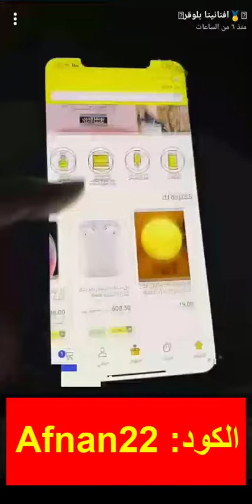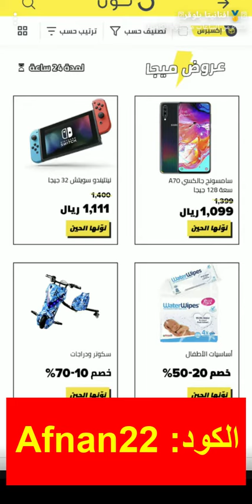كود خصم نون أفنانيتا بلوقر (Bmw3) وعروض خرافية عبر تطبيق نون للتسوق الإلكتروني نون ديلي الإمارات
كود خصم نون أفنانيتا بلوقر (Bmw3) وعروض خرافية عبر تطبيق نون للتسوق الإلكتروني

لا تفوّت أقوى خصومات متجر نون لعام 2022.. تابعها على قناتنا من الرابط التالي:

Bmw3

قنبلة المفاجآت مع كود خصم نون افنانيتا بلوقر

" كل شيء تبغونه موجود على نون وتخفيضاتهم جدا حلوة، وعروضهم خرافية، ادخلوا على متجر نون دوت كوم واستانسوا وانبسطوا مع كود خصم نون افنانيتا بلوقر لأنه بيعطيكم تخفيض بقيمة 10 % من سعر المنتج أو ما يساوي 50 ريال سعودي "

فجرت افنانيتا في الفيديو عدة مفاجآت من خلال عروض نون المتميزة، بمناسبة العام الجديد ومرور سنوات على نشأة متجر نون الإلكتروني، والتي سوف نستعرض البعض منها في السطور التالية.

عروض مستلزمات المطابخ ومنتجات التجميل والعناية بالبشرة

استخدمي كود خصم نون افنانيتا بلوقر (Afnan22) الآن لتحصلي على تخفيض كبير على منتجات التجميل والميكاب، ومن عروض نون المتوفرة حاليًا بعض مستحضرات تجميل وتنشيط وتقشير البشرة وتنعيمها، بسعر أقل من 65 ريال، والمكونة من مواد طبيعية وتركيبات غنية، تمنح بشرتك النضارة وتعطيك الإحساس بالثقة في أنوثتك وجمالك.

أما مستلزمات المطابخ ففي نون دوت كوم فقط سوف تجد الطنجرة الألومنيوم باللون السيلفر بأقل من 90 ريال ، والقلاية الهوائية الكهربائية باللون الأسود وسعة تقارب 4 لتر بسعر 135 ريال فقط، بالإضافة إلى ماكينة طهي البيض المرحة بعدة ألوان وتصميمات بسعر 23 ريال سعودي، وكما نرى فهي تخفيضات غير مسبوقة وعروض قوية لا تعوض.

مهرجان التخفيضات في الأزياء مع كود خصم نون افنانيتا بلوقر

عروض الأزياء النسائية لكل الأعمار والأذواق لا تتوقف في نون، بالإضافة إلى الحقائب الأنيقة بكل الألوان، والأحذية العادية أو ذات الكعب العالي للمناسبات والحفلات المختلفة، مع الفساتين الطويلة والقصيرة بألوان وتصميمات مبهرة وموديلات متنوعة، ومن خلال تصفح الموقع أو التطبيق يمكنك الحصول على أرقى الملابس الشتوية والصيفية وأزياء المناسبات مع التوصيل المجاني، مع إتاحة عدة خيارات تشعرك بالاطمئنان بعد الشراء، مثل إمكانية الإرجاع بسهولة أو الاستبدال في الحال، بالإضافة إلى حصولك على تخفيض بقيمة 50 ريال على سعر أي قطعة من الملابس أو الحقائب أو الأحذية والاكسسوارات، مع كود خصم نون افنانيتا بلوقر الرائع.

الإلكترونيات والعطور بتخفيضات رائعة

في نون سوف تجد من ضمن معروضات قسم الإلكترونيات تليفزيونات ليد عالية الدقة مقاس 32 بوصة باللون الأسود الفخم بسعر 399 ريال فقط! وفي قسم العطور أيضًا نقدم أفضل وأرقى الأنواع من العطور الشرقية والغربية الأصلية، بتخفيضات تصل إلى 70 % وأكثر، بالإضافة إلى عطور نيا الاقتصادية التي تناسب جميع الأذواق من الجنسين.

نونها الحين ولا تفوتك العروض المبهرة

بالتسوق والشراء من نون أنت تضمن حصولك على أفضل المميزات التي قد لا تقدم بعضها المتاجر الإلكترونية الأخرى على الإنترنت، حيث نتيح لك إمكانية الدفع بنظام التقسيط المريح وبدون إضافة أي فوائد على إجمالي المبلغ الخاص بمشترياتك، مع خدمات الشحن والتوصيل المجانية تمامًا إلي أي مكان في المملكة العربية السعودية ومصر والإمارات، بالإضافة إلى توافر الأمان التام عند الشراء أونلاين وحماية خصوصية بياناتك الشخصية وبيانات بطاقتك البنكية وأرقام حسابك.

تابع نون دوت كوم

من خلال موقعنا على الويب أو التطبيق الخاص بنا على آب ستور وجوجل بلاي، بالإضافة إلى منصات التواصل الاجتماعي التابعة لنا، وقناة اليوتيوب التي نعرض من خلالها أحدث العروض، يمكنك متابعة نون دوت كوم لمعرفة كل جديد حول التخفيضات وأقوى المنتجات مع تقييمات عملائنا الكرام حول العالم.

ونرجو تفعيل زر الجرس حتى تصل إليك أحدث العروض، ولا تنس استخدام كود خصم نون افنانيتا بلوقر للحصول على التخفيض الإضافي بقيمة 50 ريال.